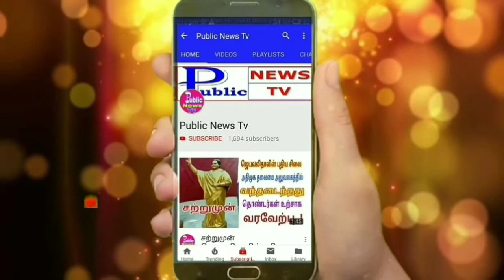கை தானம் அளிக்க முன்வரவேண்டும் ஸ்டான்லி அரசு மருத்துவ கல்லூரியில் விழிப்புணர்வு நிகழ்ச்சி நடந்தது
ஸ்டான்லி அரசு மருத்துவ கல்லூரி கை ஒட்டுறுப்பு சிகிச்சை துறையின் சார்பாக பொதுமக்களுக்கு விழிப்புணர்வு  நடத்தப்பட்டது

இந்தத் துறை ஆரம்பிக்கப்பட்ட தினத்தை முன்னிட்டு பொதுமக்களுக்கு கை தானம் விழிப்புணர்வு நிகழ்ச்சி விழாவாக கொண்டாடப்பட்டது.

மேலும் சென்ற வருடம் ஏறக்குறைய 6800 நோயாளிகளுக்கு கை சிறப்பு அறுவை சிகிச்சை மூலம் கைகள் மீண்டும் செயல்படுத்தப்பட்டது

இந்த அறுவை சிகிச்சை அனைத்தும் தமிழக அரசின் முதல்-அமைச்சரின் விரிவான மருத்துவ காப்பீட்டு திட்டத்தின் மூலம் இலவசமாக சிகிச்சைகள் அளிக்கப்பட்டு வருகிறது.

இவ்விழாவில் அரசு ஸ்டான்லி மருத்துவமனை முதல்வர் டாக்டர் R . சாந்திமலர் அவர்களின் மேற்பார்வையில்

கை மற்றும் பிளாஸ்டிக் அறுவை சிகிச்சை துறைத் தலைவர் பேராசிரியர் K . பூபதி அவர்கள் தலைமையில்

பேராசிரியர்கள் P . நெல்லையப்பர் , டாக்டர் ஹரிஹரன் , டாக்டர் ராதாகிஷ்ணன் , டாக்டர் ஜெயக்குமார் , டாக்டர் சுமதிபால்ராஜ் ,

டாக்டர் கணேஷ் பாபு , டாக்டர் சதிஷ் குமார் , டாக்டர் சரவணன் , டாக்டர் ரஞ்சித் ஜெம்ஸ் பாபு , டாக்டர் ஆசிக் அகமது ,

மேலும் மயக்கமருந்து துறை மருத்துவர் நகித் மற்றும் செவிலியர்கள்  என அனைவரும் ஒன்றிணைந்து வெற்றிகரமாக அறுவை சிகிச்சையை மேற்கொண்டனர்.

பப்ளிக் நியூஸ் டிவி செய்தியாளர் எம்.கிருஷ்ணகுமார்

பேராசிரியர் கே.பூபதி பேட்டி அளிப்பதை காணலாம்..